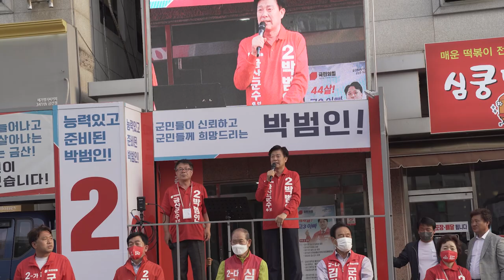박범인. 선거유세 마지막 날 금산군민께서 간절히 호소하는 박범인 후보!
이 곳은 충청문화방송으로 (주)도화원엔터테인먼트에서 제작하는 모든 저작물을 공유하는 미디어센터입니다.